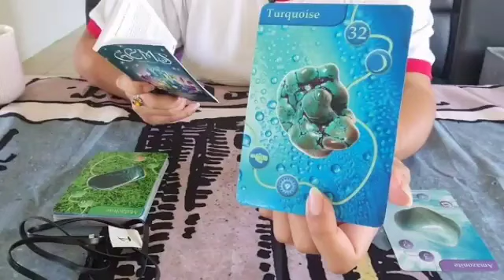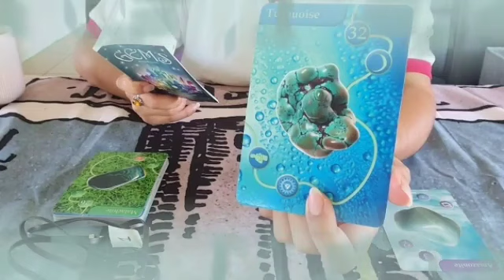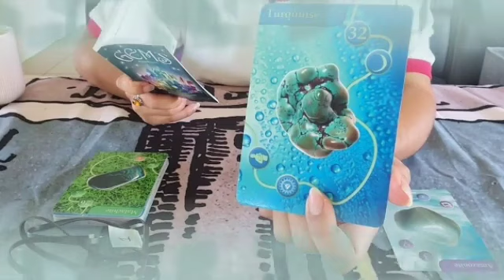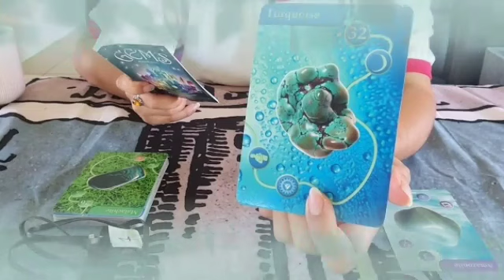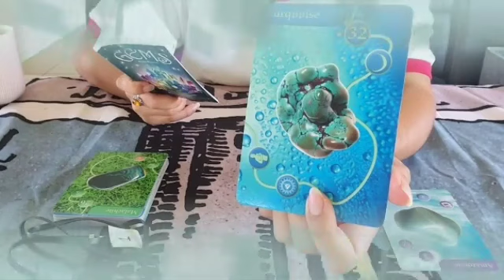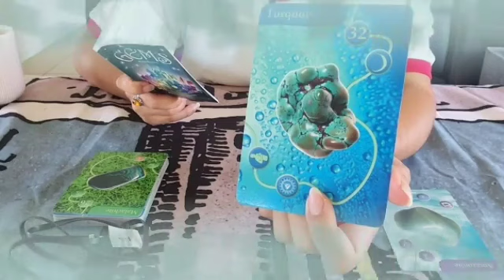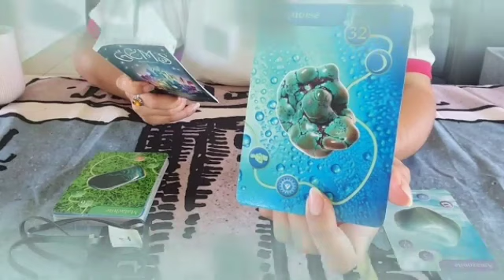برج الثور من 2 إلى 12 ديسمبر 2023 // إنسحاب مفاجئ للشريك😔علاقه جنسيه محرمه😱إدمان بسبب سحر سفلي😨